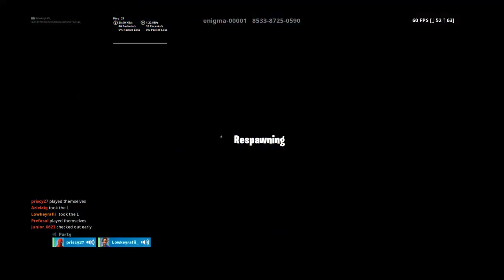Streaming until I get a dub